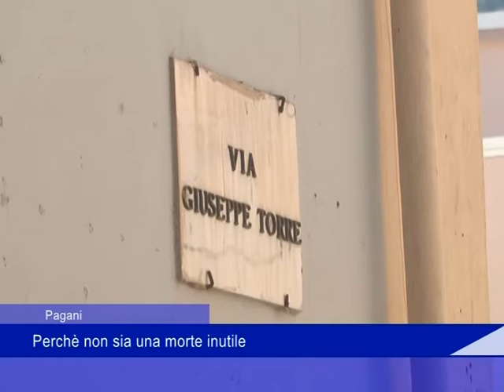Pagani: perchè non sia una morte inutile - 13 Settembre 2019